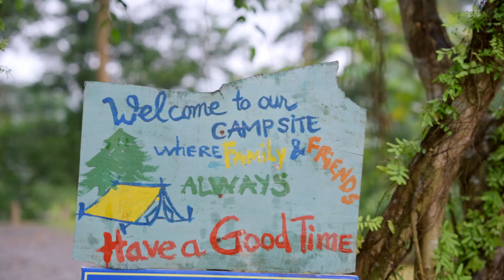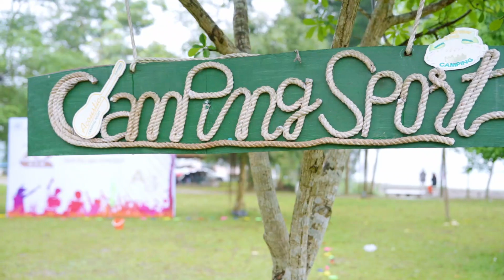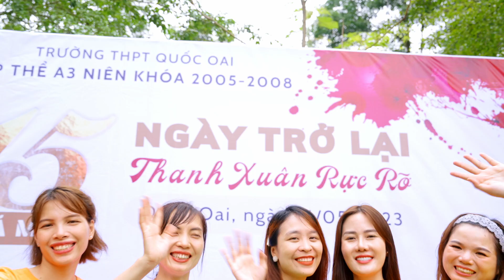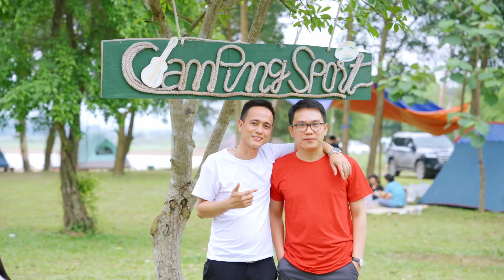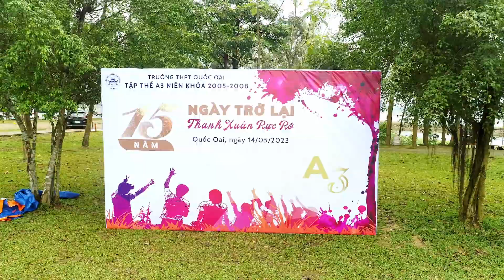12A3-K43-THPT Quốc Oai- 15 năm ngày trở về